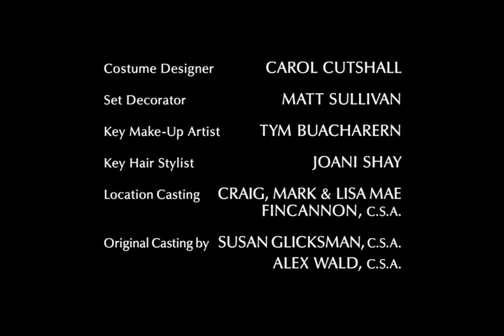One Tree Hill | End Credits (Season 9)